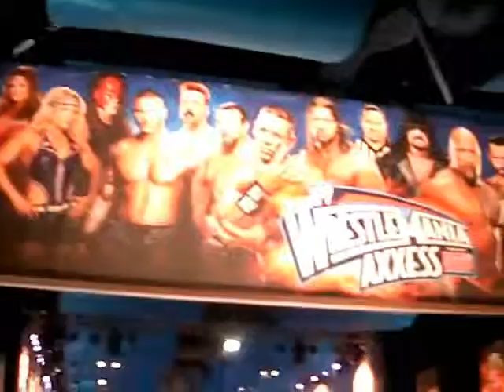Miami Desire Part 5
Miami Axxess